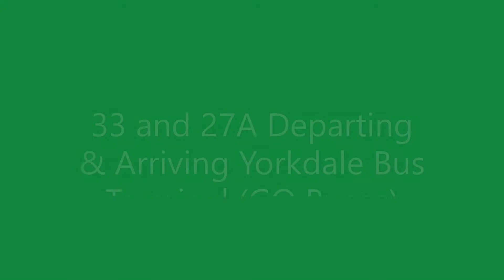2 GO Buses Arriving and Dept. Yorkdale Bus Terminal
I filmed this back in late August when I made a visit to the Yorkdale Bus Terminal connected to Yorkdale Mall. I shot much more footage than this and I will go back again soon to get more to post on my channel.

Please do not use this video for any other purposes including for download. Thanks!